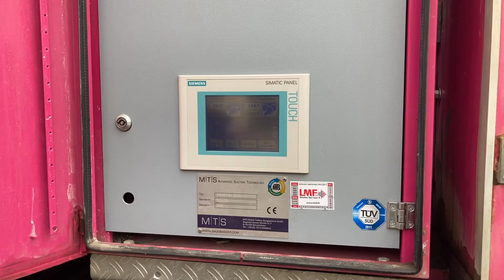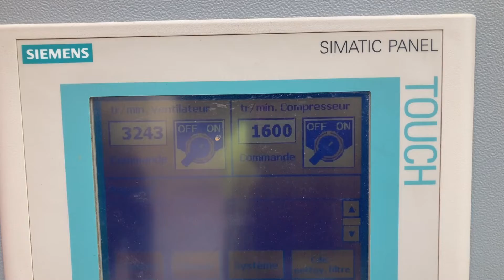Used 2011 - MAN MTS | Used Sweeper | equippo.com | Used heavy equipment